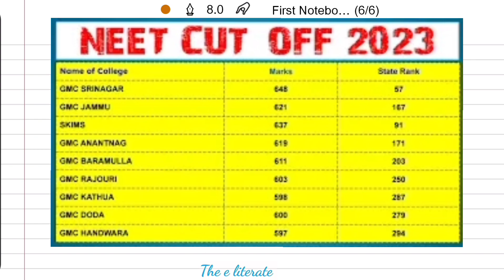J&K NEET 2ND ROUND CUT-OFF 2023 | JK NEET CUOFF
Neet ist Round College Wise Cutoff in Details

Jk bopee neet ug CUTOFF 2023
Jammu Kashmir neet ug cutoff 2023
Jk neet ug cutoff
Jk neet cutoff categories wise
Jk neet ug CUTOFF category wise cutoff
Jammu Kashmir neet ug category wise cutoff
J&k neet ug category wise cutoff
J&k neet ug category and college wise cutoff
Jkbopee neet ug cut-off
Jk bopee neet ug
Jk neet cutoff 2023